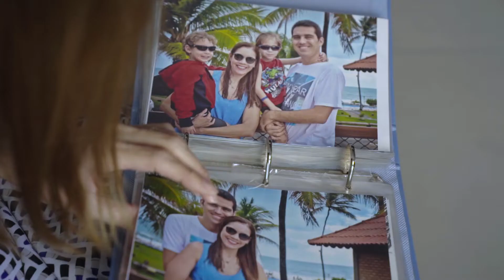Instituto Replace - tratamento com a tecnologia Term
O Instituto Replace, no Recife, utiliza a a tecnologia Thermi para realizar os tratamentos ThermiTight ThermiVa ThermiSmooth. Saiba mais como eles funcionam.